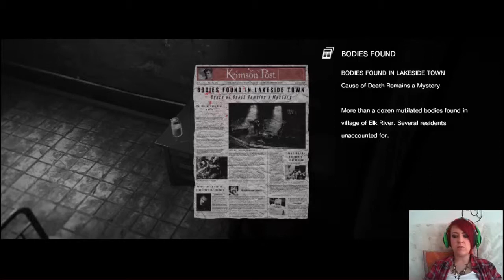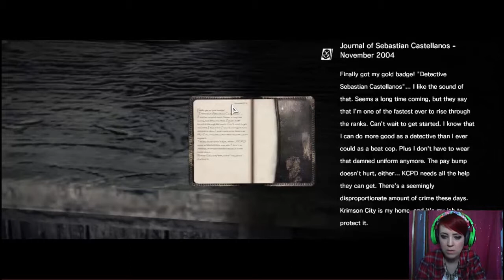The Evil Within | Gameplay Walkthrough Chapter 2 | Freaky Flashbacks!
There is going to be so much blood and so much gore in this game!

Like this?